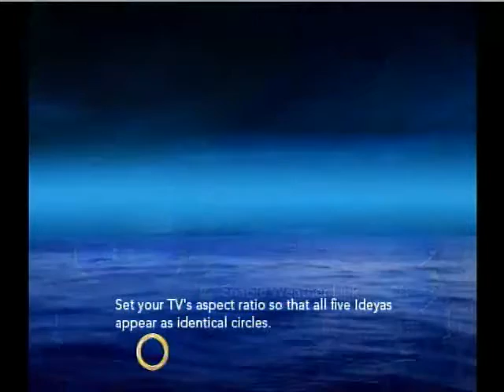NiGHTS: Journey of Dreams Will's Dream 1